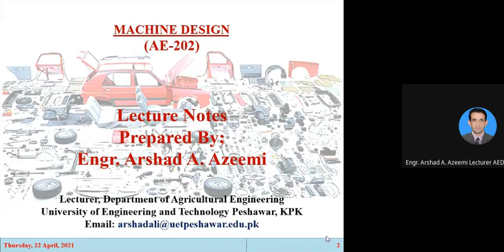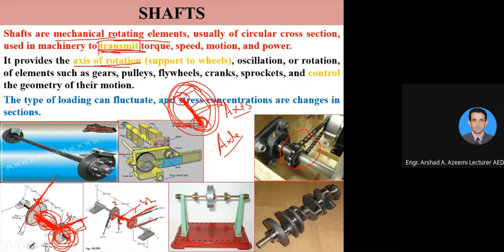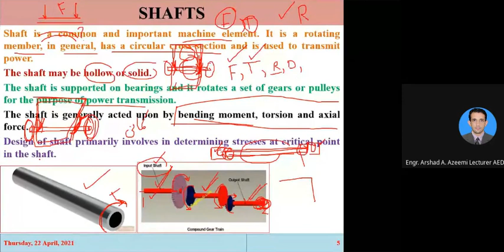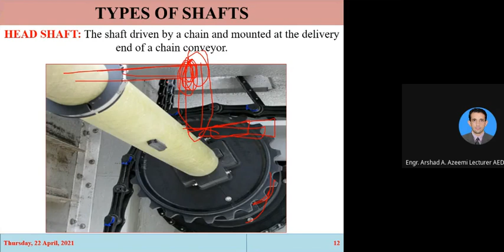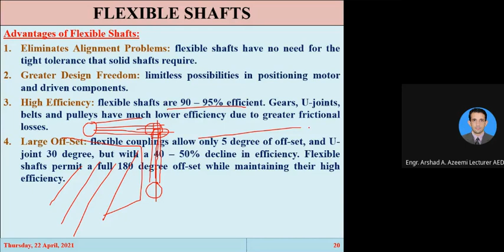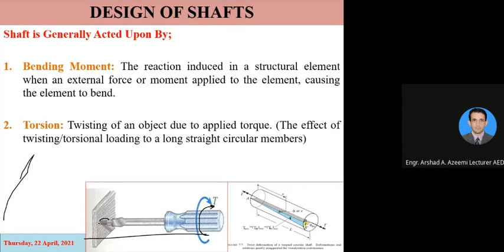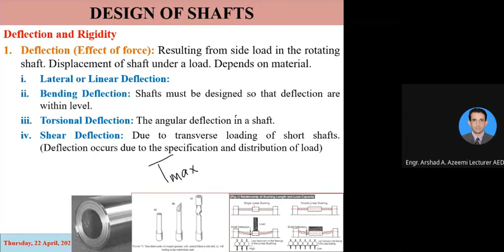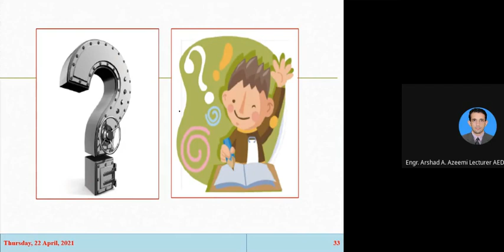Lecture No. 03; Mechanical Engineering Design (Introduction, Types, Function, and Design of Shafts)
Education4All

Machine Design
Mechanical Machine Design
Shafts
Types of Shafts
Transmission Shafts
Machine Shafts
Axel
Spindle
Line Shaft
Head Shaft
Stub Shaft
Counter Shaft
Flexible Shaft
Functions of Shaft
Design of Shaft
Shafts Failure Mode
Design Considerations for Shaft
Materials for Shafts

All images, Pictures, and Music shown in any video of this channel belongs to the Respected Owners.